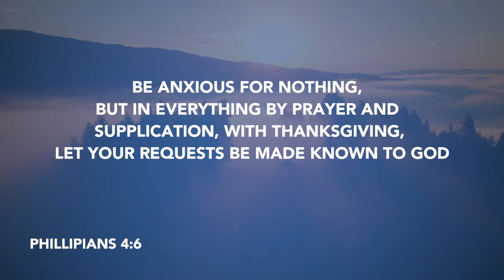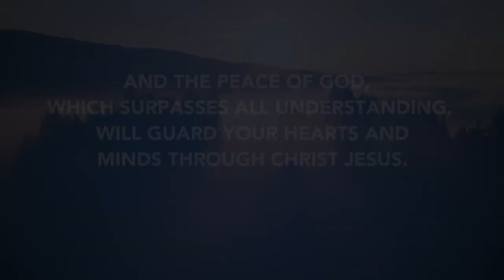Daily Devotion // Worship Leader Rob Gilliard // July 7, 2020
In these times of uncertainty, anxiety is a very real emotion that can become a dangerous lifestyle.  But as worship leader Rob Gilliard says in todays devotion, the answer to anxiety is available in God's word.